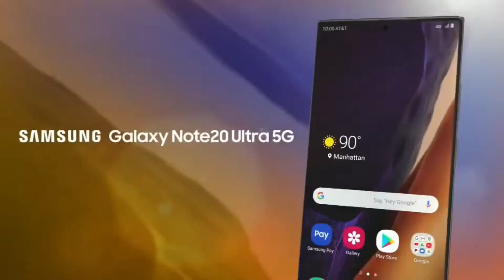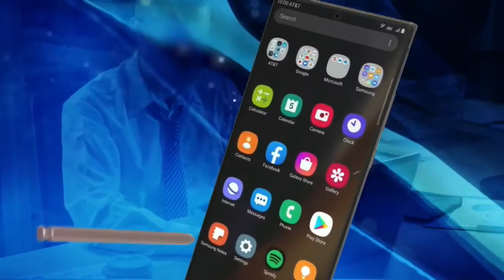Samsung Galaxy Note 20 Ultra (Galaxy Unpacked 2020)